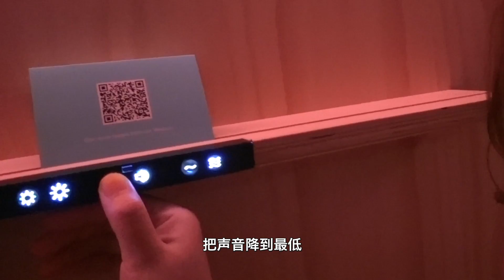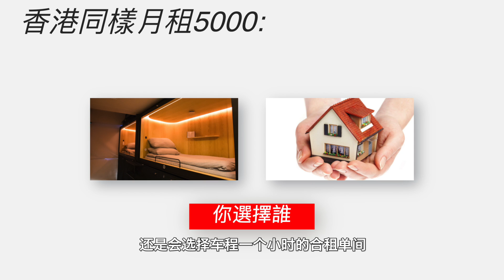膠囊旅館💊男女混住🤨月租5千的香港膠囊公寓初體驗 🛏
今天帶大家體驗一下香港的月租式膠囊旅館，或者叫膠囊公寓
這間膠囊旅店的特點就是：月租+男女混住
並且還提供學習的房間，解壓放鬆的房間提供給住客免費使用
目的是給附近的上班族提供一個節省通勤時間的住所
同時儘可能的讓住戶有一個好的睡眠
地點在香港的中環，名稱叫SLEEEP
目前月租的價格是4500HKD+
可以容納16個人

優點：乾淨 店員超級友好 設備也比較齊全
缺點：男女混住可能有點不方便 如果碰到不自覺會製造噪音的住客的話 會受到影響